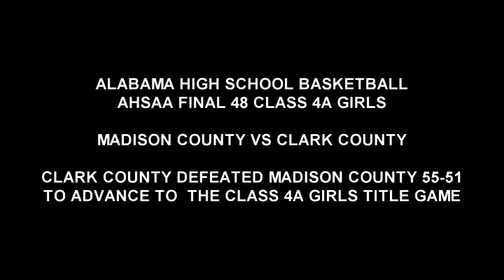MADISON COUNTY GIRLS FALL TO CLARKE COUNTY IN SEMIFINAL GAME